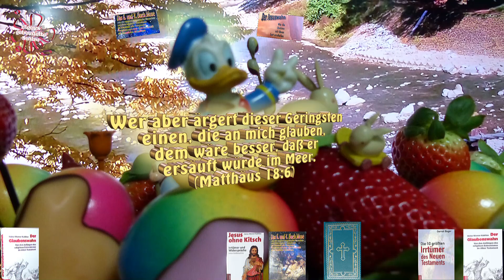🐑Das Lamm Gottes und das Rosenkranzgebet🙏🔮🤡⛪Comic🦆Witz📖🎄🎅🔔Humor🤢Satire🥛🍯😈🔥Märchen👑